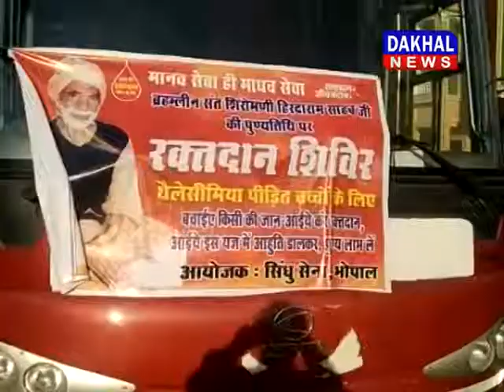सिंधू सेना ने किया रक्तदान ||DAKHAL NEWS